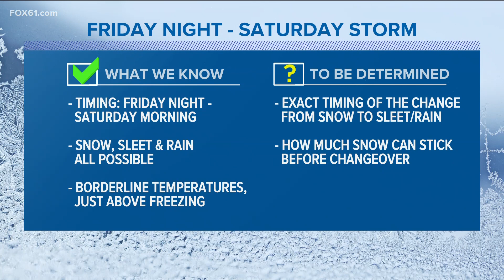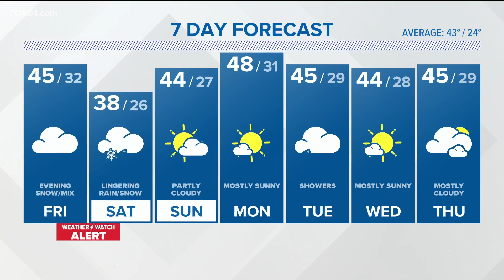CONNECTICUT FORECAST: Night - March 2, 2023